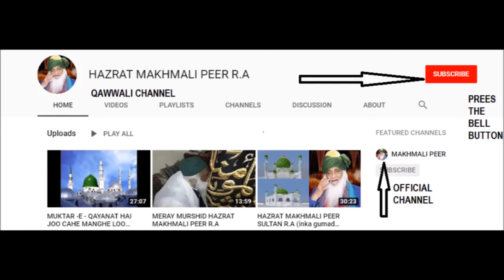YA MUHAMMED YA MUHAMMED (MILAD-UN-NABI)